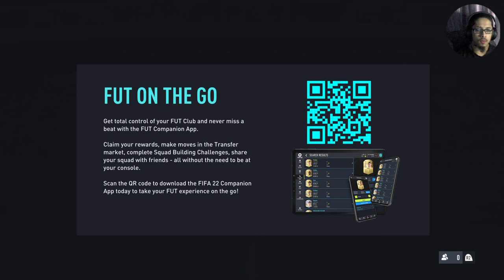FUT Champ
You guys are welcome to join me in my stream and say hello. If you guys happened to play the same game with the game that ive played, kindly drop your PlayStation Username/ID so maybe we can play together.

P.S. Stream directly from PS5. Sorry for the low quality stream. Sometimes its happen to be blurry. Connection issue.